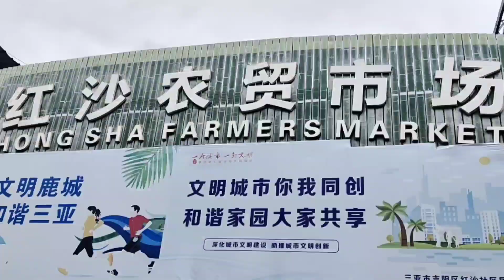Hainan Island China fishing port of Yalong bay